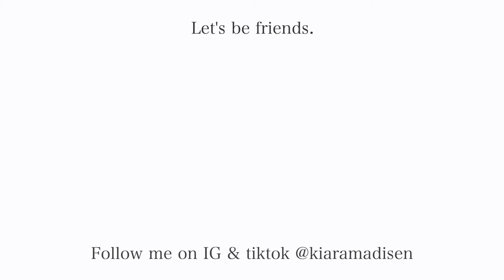24 hours in the Life of Pediatric Oncology Nurse ft. Pre & Post Shift Routines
Songs (in order):
Free Music for Videos 👉 Music by MP3vius - back in the day
Free Music for Videos 👉 Music by WABI SABI - study girl beats
Free Music for Videos 👉 Music by Cael Dadian - Quiet Life of Desperation

Q & A:
Where do I go to school?  I am a graduate from the University of Oregon with a major in Human Physiology with a minor in Media Studies. I  just graduated nursing school in Portland, OR and work in Pediatric Oncology.
What else do you do? I am a ski coach to two teams in the portland metro area & love to get outside and share my love of the mountain with others!